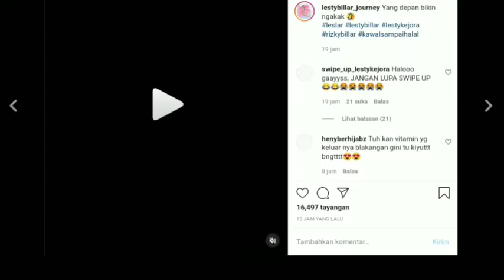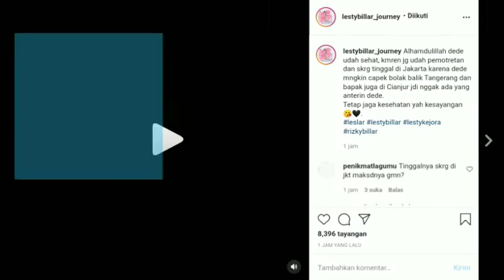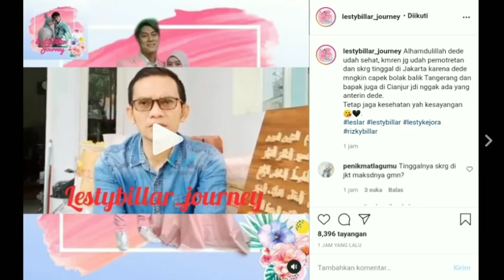Kabar Terbaru Kondisi Lesti?? Dan Bang Billar Akan Punya Program Baru Nih Di TV...???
Halo Sahabat Leslar ... !
Selamat Datang Di Channel Leslar Fans TV
DI Sini Kalian Bisa Menemukan Berita Terbaru Seputar Lesti Dan Billar
Namun Sebelum Menonton, Para Leslar Tercinta Mohon Bantuannya 🙏. Untuk Dukung Channel Ini ya!